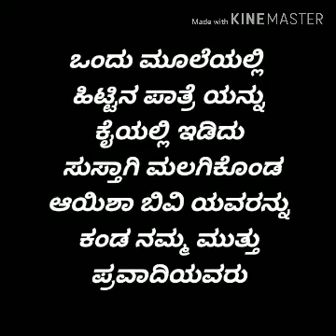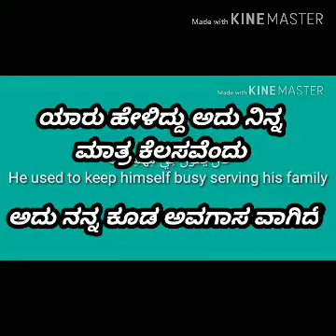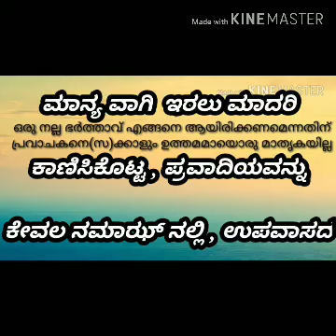ಎಲ್ಲಾ ಪತಿಯಂದಿಯರಿಗೂ ಮಾದರಿ ಯಾಗಲಿ ಮುತ್ತು ನೆಬಿ صلى الله عليه وسلم ರವರ ಜೀವನ.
Abdul Khadar Haneefi Koorath

          ''ಸರಿಸಾಟಿ ಇಲ್ಲದ ಪ್ರವಾದಿ"

   ಪತಿಯಂದಿಯರಿಗೆ ಮಾದರಿ ಯಾಗಲಿ ಮುತ್ತು ನೆಬಿ صلى الله عليه وسلم ರವರ  ಜೀವನ.
ನಬಿ صلى الله عليه وسلم ರವರ ಮಾದರಿ ಜೀವನದ ಚರಿತ್ರೆ.